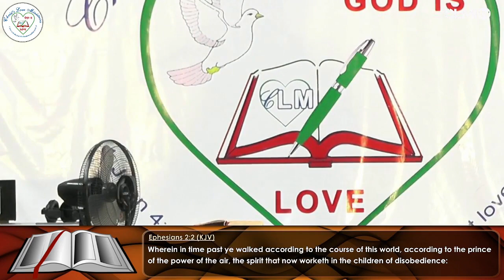JANUARY FAST 2023 | PRAYERS - DAY 15 | CHRIST'S LOVE MINISTRIES | 06.06.23